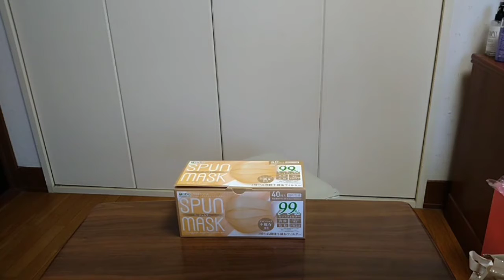【不織布】マスク紹介動画です。毒夫の妻専門カウンセラー〔淡路島在住〕ベージュカラー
今回は、買って良かった商品のご紹介をします。

スパンレース不織布マスク　ベージュカラーです。

amazonさんで買えますので良かったらご参考程度してみてくださいね。